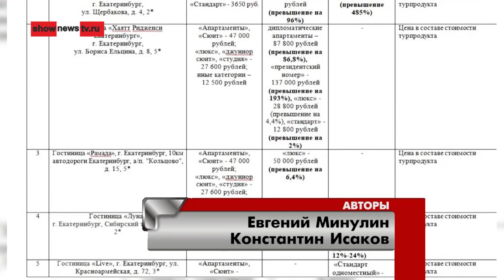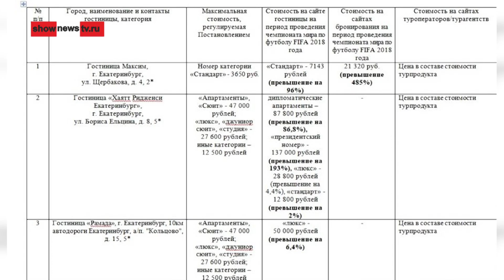Отельеры залезли в карман гостям ЧМ-2018